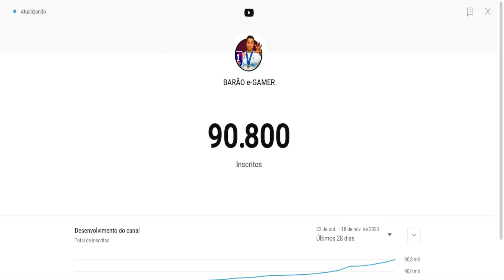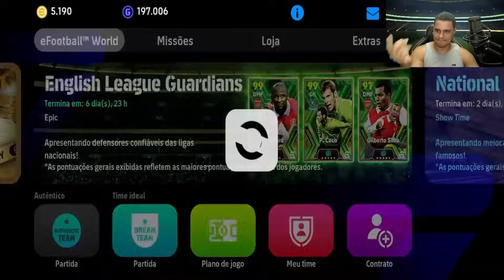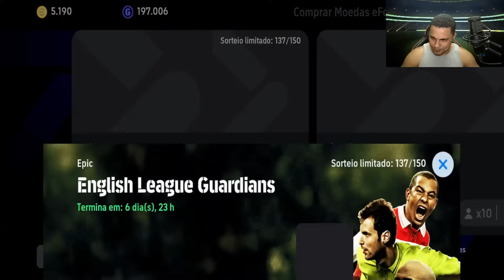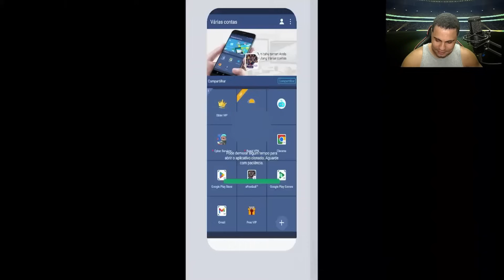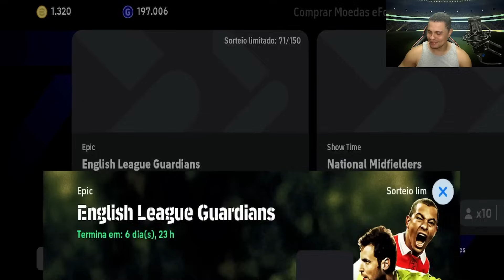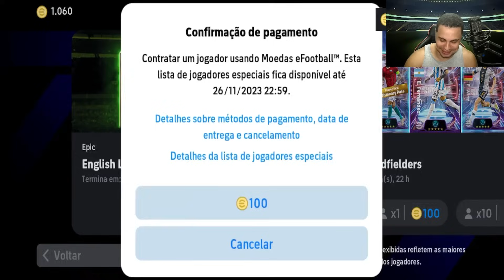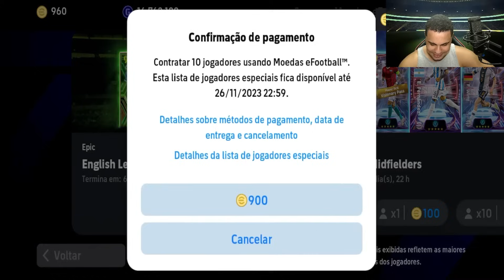🚨ALERTA! Pack Opening | SEQUÊNCIA DE PACK no efootball 24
Fala pessoal, Preparado para a emoção do Pack Opening? Segure-se firme, pois estamos prestes a revelar o melhor MESSI do eFootball 2023! Entre no mundo das expectativas, surpresas e adrenalina, enquanto desvendamos o mistério guardado nesse pacote virtual. Será que a sorte estará ao seu lado? Será que você terá a honra de adicionar o mais IMPARAVÉL atacante do jogo à sua equipe?

ALERTA! Pack Opening | Zerando a BOX futuro MBAPPÉ 103 efootball 24

► CRÉDITOS do vídeo para:
  Barão eGamer